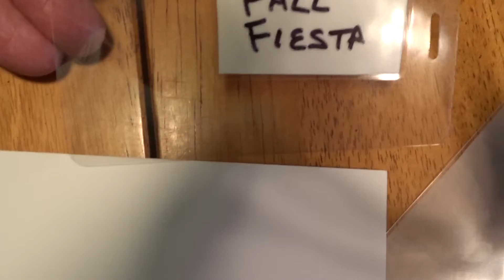Laminating Iris label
After MANY tries.. this is the BEST there is.
Peace of mind well worth the 50 bucks the kit costs!